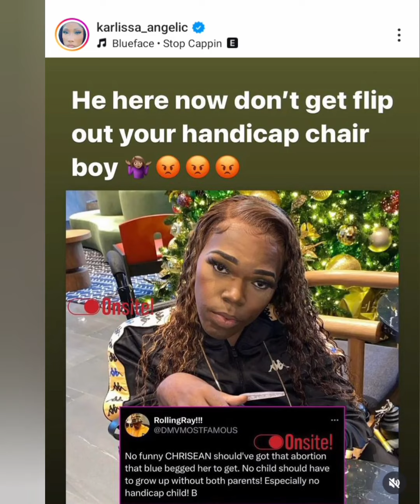SHUT UP🚨 Blueface Mom CLAPS BACK at Rolling Ray saying Chrisean should have Aborted her baby